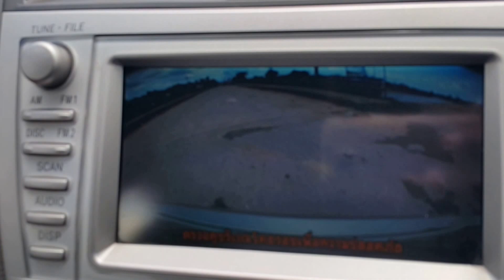Update คลอง ร.1 บริเวณ บางแฟบพัฒนา ตำบล ควนลัง อำเภอ หาดใหญ่ สงขลา 90110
Update คลอง ร.1 บางแฟบพัฒนา ตำบล ควนลัง อำเภอ หาดใหญ่ สงขลา 90110